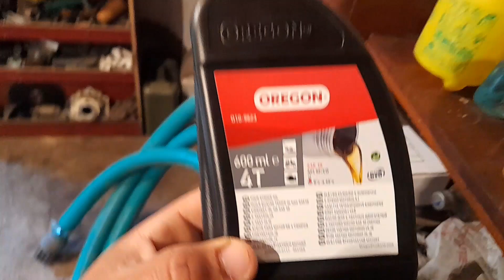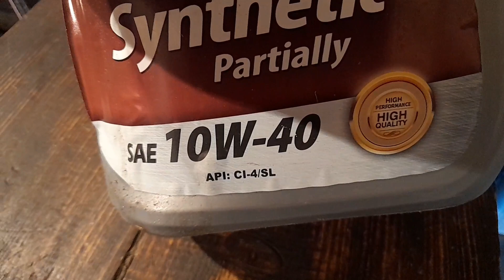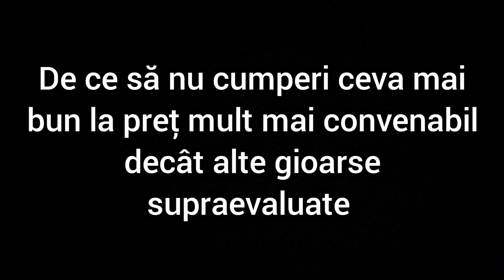merită banii Husqvarna? accesorii și detalii noi la noua Motopompă